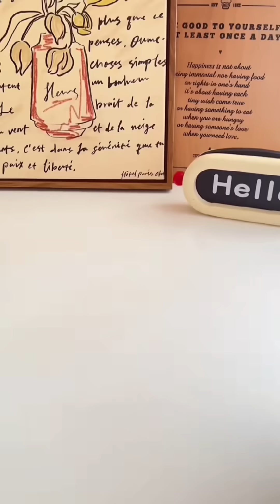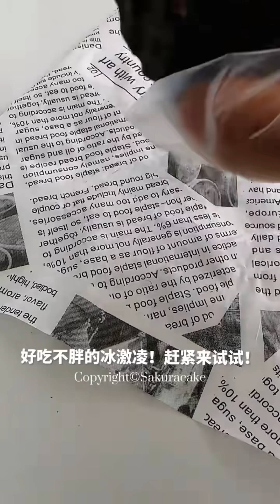غصبت امي تتزوج شيخ القبيلة بسبب !!؟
القصة منقولة من قصص جمانه :